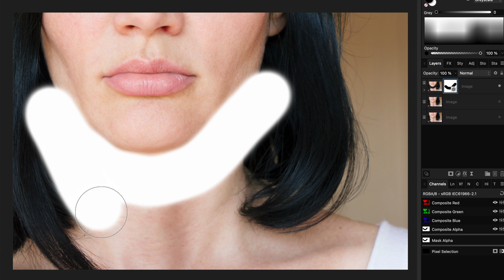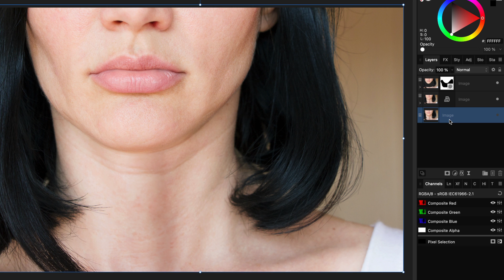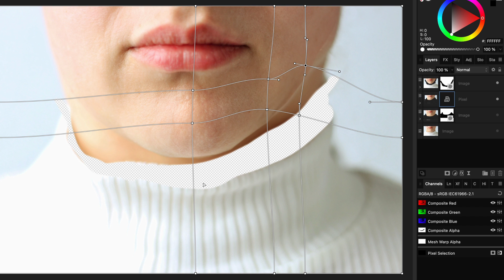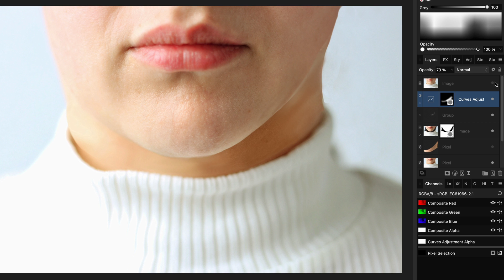Farewell to Double Chins using this easy method in Affinity Photo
As per request, here is a quick technique to get rid of a double chin in a photo using Affinity Photo.

I am not a huge fan of big transformations on the face, but sometimes it is good to experiment :)